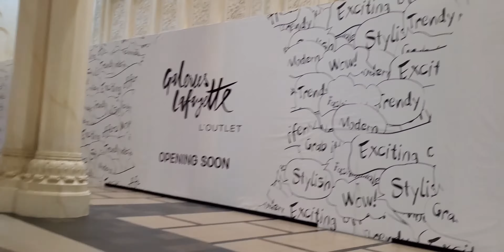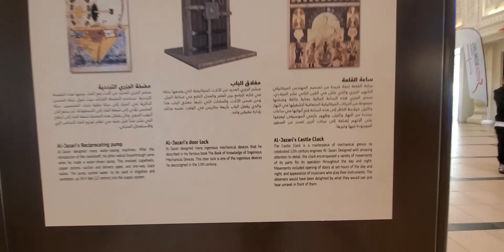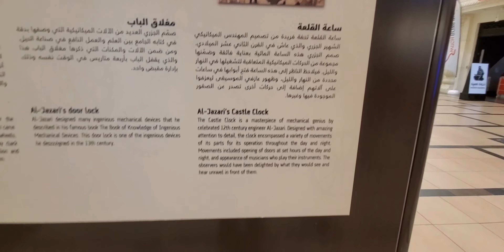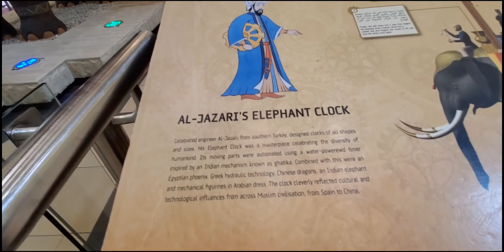IBN Batuta Biggest Historical Mall |विश्व के बहोत सारे देशों की हिस्ट्री | Beautiful Mall|👌travel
IBN batuta Mall.
A lot of country
Court available inside the batuta mall i think you people have to watch the complete videos so that you can understand the philosophy of Dubai. Amazing mall.
Ever best mall in dubai.

Battuta Mall
ibn battuta mall dubai X
dubai 4k X dubai city X
united arab emirates X
ibn battuta X
The Most BEAUTIFUL Shopping Mall in Dubai X
shopping mall in dubai X
ibn battuta mall offers X
how to go to ibn battuta mall X
ibn battuta metro station X
The Ibn Battuta Mall - Dubai
dubai X
Copi
mall in dubai X
largest shopping mall in the world X
most beautiful mall in the world X
RAKBANK

latest dubai news
High performance jobs in dubai
Why dubai Employers Increasing Salary
 Plz Also watch our these videos.

battuta
ibn battuta mall dubai
ibn battuta song
ibn battuta mall
ibn battuta bagal mein joota
ibn battuta history in hindi
ibn battuta documentary
ibn battuta malayalam
ibn battuta movie
ibn battuta
batuta
batutade spice diana
battuta mall dubai
batuta ilocano song
batuta ng pulis karaoke
battuta
battuta song
batutade azawi
ibn e batuta
all 88%
bata batuta full movie dolphy and
babalu
fasole batuta